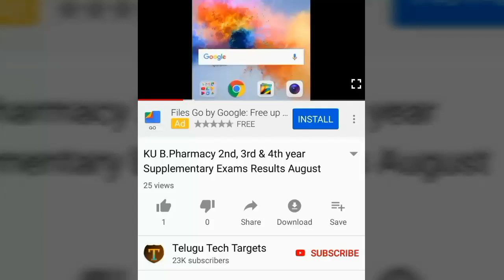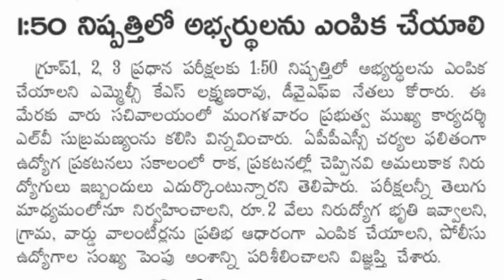APPSC Group1, Group2, Group3 Latest Updates